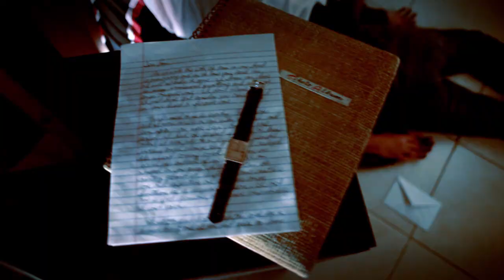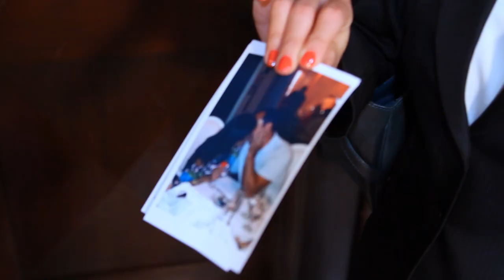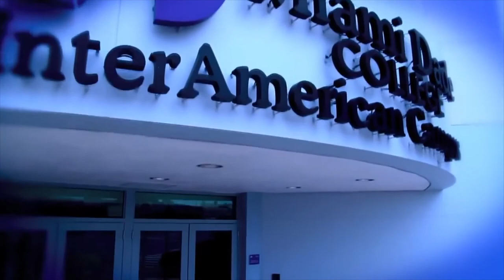Mario Fernandez Demo 2017 HiRes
Shoot - Edit - Graphics